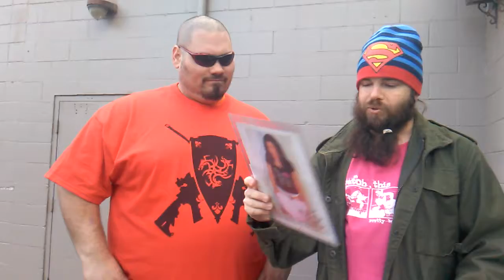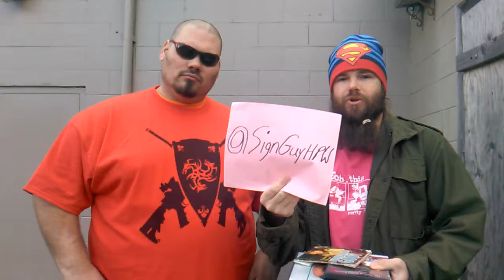The Sign of the Times Episode 315 (The Seminar Edition)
From an undisclosed location where a wrestling show was rumored to be happening episode 315 of The Sign of the Times is happening. Sign Guy is joined by an entirely disclosed Tyson "Tank" Stewart. Tank is at this location to perform as well, but first Sign Guy will be helping Women of Honor competitor Kelly Klein conduct a seminar. He has a pretty busy week which Tank helps him run down in this edition.